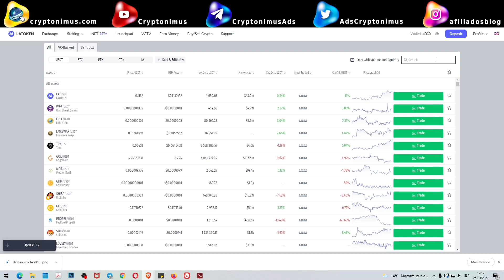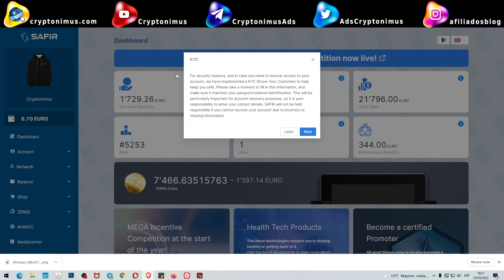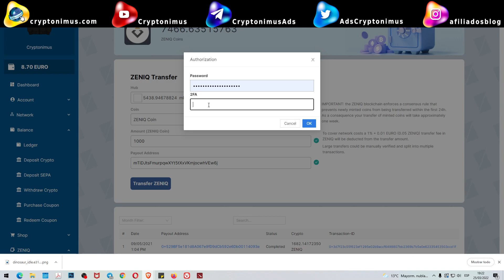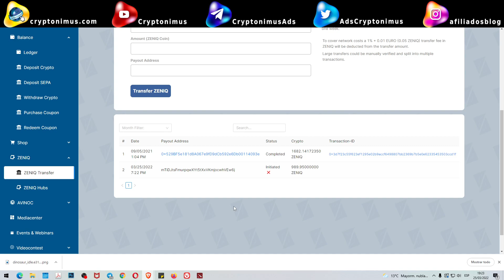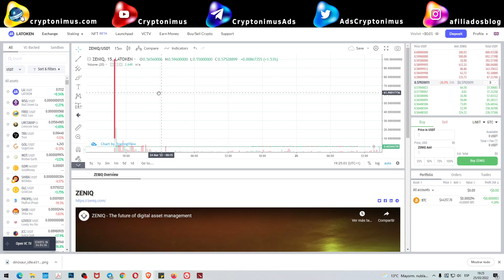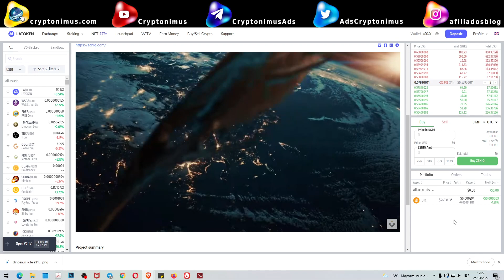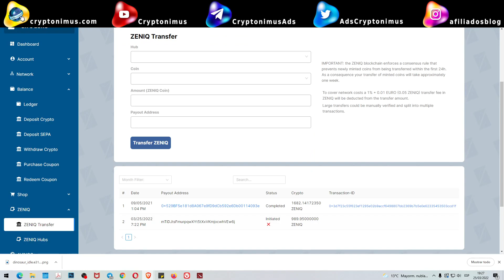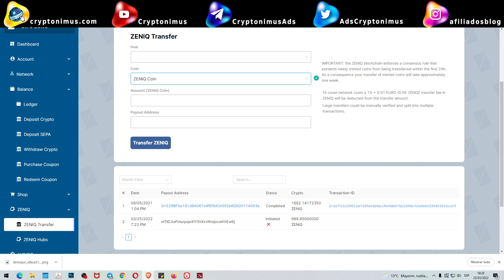❤️ ZENIQ listado en 💹 LATOKEN exchange. Enviar tokens desde SAFIR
Buenísima noticia para ZENIQ. Primer exchange listado - LATOKEN

LATOKEN ha listado a ZENIQ en 3 pares: USDT, BTC y ETH.

Ahora ya puedes hacer trading con tus monedas ZENIQ.
(Recuerda, no los tokens en ERC20) sino las monedas de la blockchain de ZENIQ.

En el vídeo puedes ver que he transferido algunos ZENIQ para probar el envío a LATOKEN exchange y ver si funciona.

2 faucets gratuitas para reclamar BNB y BTC todos los días GRATIS

You can also send your contribution to:
Puedes contribuir enviando a estas Wallets:

ETHEREUM (ETH)
0xF61C502e086468E157caF02CB13C42391017ec99

BITCOIN (BTC)
1J2h38zgHvWDShNre4CY9TxhuV1NJrMkt7

DOGECOIN (DOGE)
DNDSExSKrox1DPGgmmiWWbtpEyfEy4Kgjd

Cryptonimus token (CRY) - DRT - PEPR - PEX - BNB - BUSD, BANANA, CAKE, BAKE, etc...
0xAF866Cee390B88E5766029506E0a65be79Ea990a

Divi (DIVI)
DFVnXxCsxHRZxp4rXGLt9uZ9uxQM2hQrNN